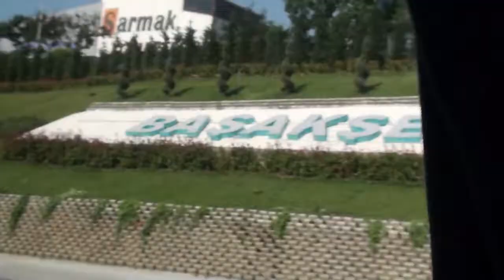trip to KONSTANTINOPLE 2014 part 5